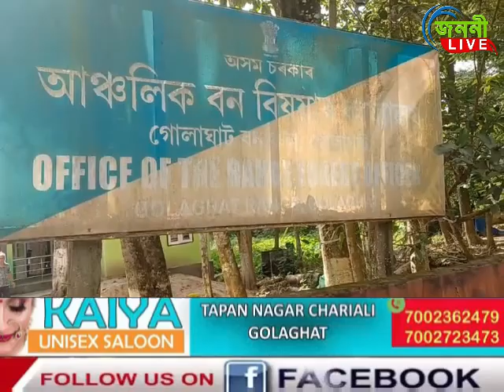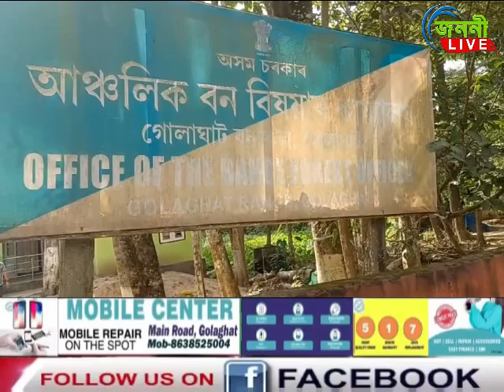NRLৰ দুগৰাকী বিষয়াক গ্রেপ্তাৰ গোলাঘাট বন বিভাগৰ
NRLৰ দুগৰাকী বিষয়াক গ্রেপ্তাৰ গোলাঘাট বন বিভাগৰ। মুখ্য প্রবন্ধক উজ্জ্বল নয়ন সন্দিকৈক গ্রেপ্তাৰ। তেল শোধনাগাৰৰ নগৰাঞ্চলৰ মুখ্য প্রবন্ধক উজ্জ্বল নয়ন সন্দিকৈ